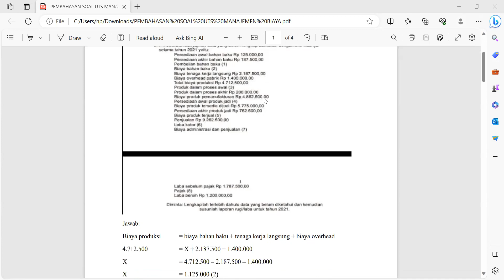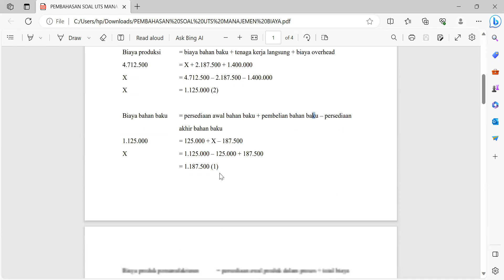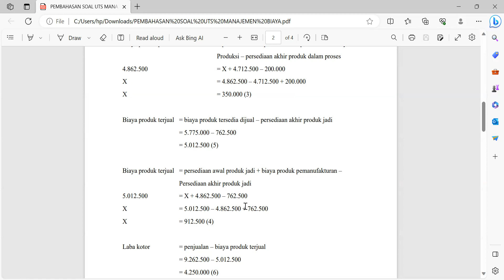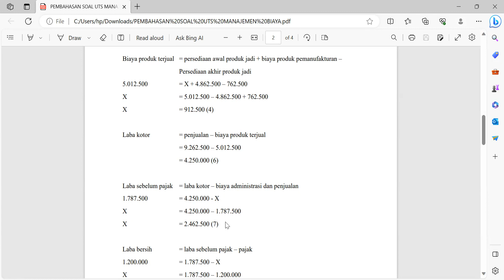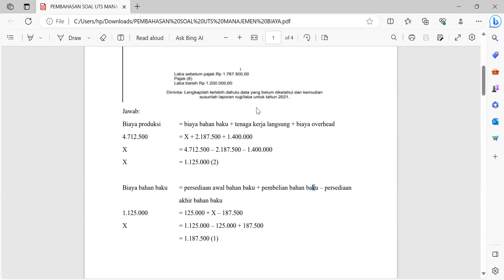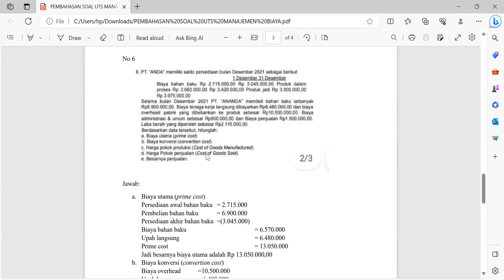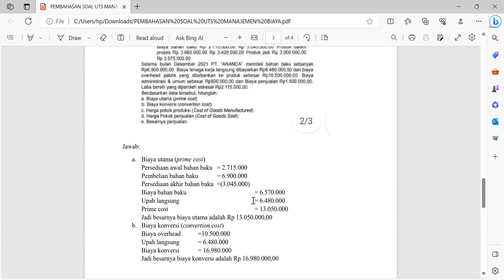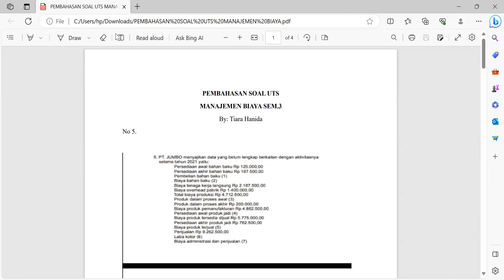PEMBAHASAN UTS MANAJEMEN BIAYA 2023/2024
Hai Manpeeps ! 🙌kalian juga dapat mengakses semua soal beserta pembahasannya dalam bentuk teksnya lhoo..✨

Selamat Belajar ! Good Luck! ✨